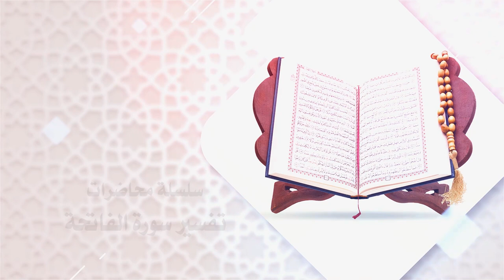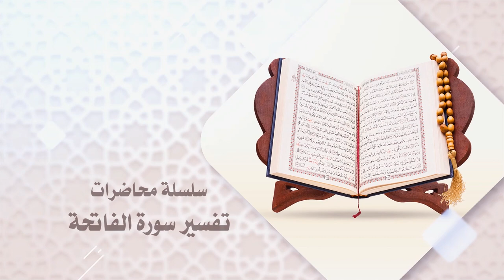تفسير القرآن الكريم - سورة الفاتحة / الدكتور الشيخ محمد جمعة - 10 رمضان 1443 هـ